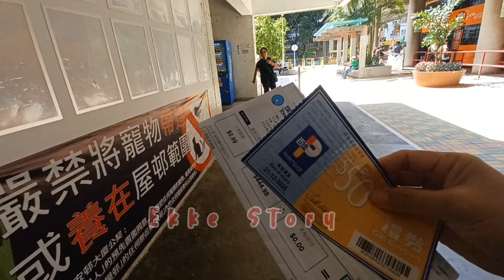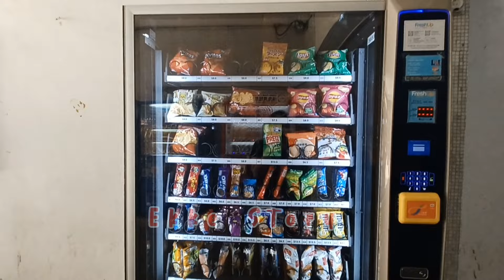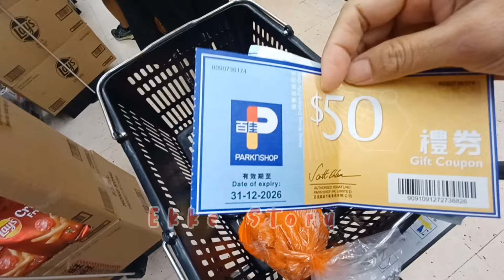BERANTEM GARA2 VOUCHER GRATIS || AKTIVITAS TKW HONGKONG || BELANJA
Apakabarnya sahabat online semoga kita semua selalu dalam keadaan sehat dan selalu dalam lindungan Allah Aamiin 🤲🤲

Sahabat online kali ini saya mau berbagi aktivitas saya di suruh si mbah antri voucher gratis
Ayo tonton sampai selesai ya sahabat semoga terhibur dan terinpirasi 👌👌

👉comen
biar saya makin semangat bikin videonya
Saya ucapkan terima kasih buat sahabat ku semua yang sudah mendukung channel saya sampai saat ini
Salam sehat dan sukses ya 🙏🙏😘